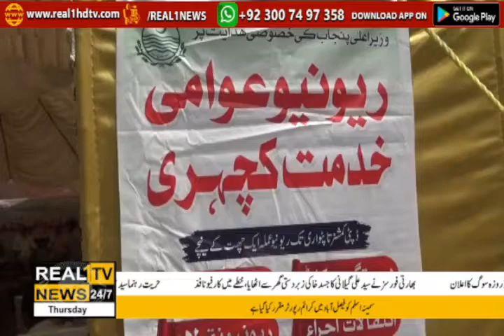DC Gujranwala-Khuli Kachehri